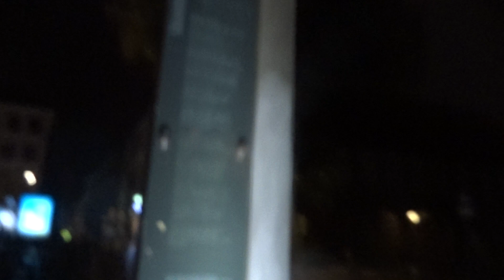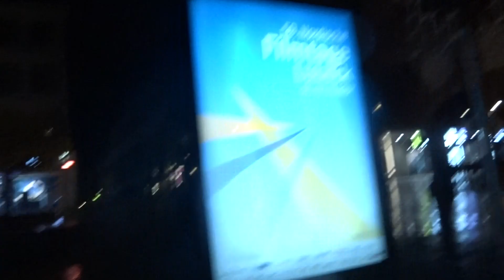Lübeck St. Marien Sonntagseinläuten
Auch das Sonntagseinläuten der St.Marien darf nicht Fehlen. Leider Regnete es. Beim Sonntagseinläuten Läuten 5 Glocken doch Immoment ist die Abendglocke Außerbetrieb.  Viel Spaß mit dem Video

Kamera: Sony DSC WX350

Name:                            Ton:            Gussort:

Pulsglocke                    Ges             Heidelberg

Bet und Sonntagsgl     As               Bad  Friedrichshall-Kochendorf

Abendglocke                 B                 Bad  Friedrichshall-Kochendorf

Gratia Dei                       C                 Danzig

Osanna                           D                 Danzig

Versöhnungsgl              Es               Bad  Friedrichshall-Kochendorf

Dominicalis                    F                 Danzig